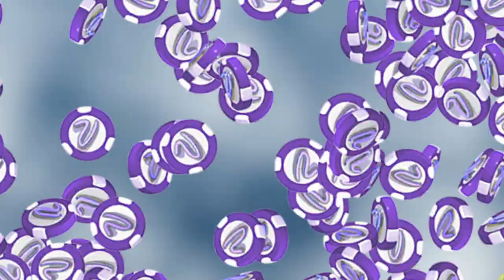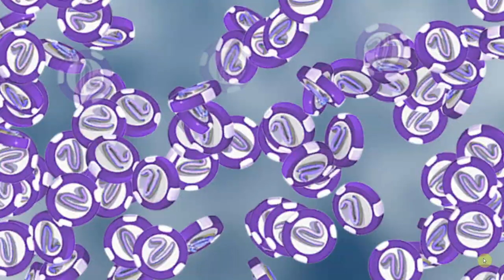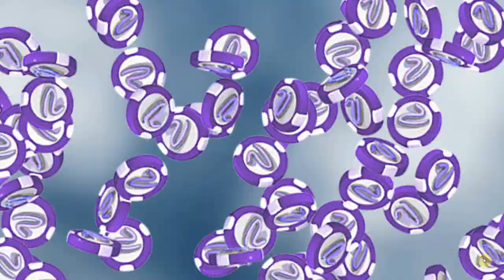Best Game In MyVegas Slots 7's Forever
MyVegas 7's Forever

New Game! 🔫 7's Forever is now in the MyVegas App. Now time to put MyVegas Slots Mobile's newest game to the test. Stick with us as we find the Best Game In MyVegas Slots.